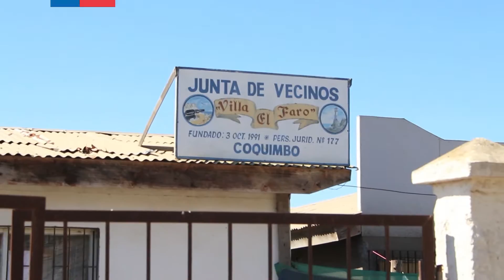Quiero Mi Barrio - Testimonio de vecinos Barrio Villa El Faro (Coquimbo)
María Galdames y Carlos Zúñiga nos cuentan cómo con gran esfuerzo construyeron sus hogares y colaboran con los profesionales de Quiero Mi Barrio para mejorar sus condiciones de vida: "El mar nos da tranquilidad y es parte de la riqueza que tenemos como comunidad", comenta la dirigenta. "El mirador queremos hacerlo como zona turística y poner ahí a una artesana para que venda sus productos. Hemos visto diseños de cómo será el mirador poniendo nuestro granito de arena para ayudar a diseñar", concluye.
Por su parte, Carlos Zúñiga también está agradecido del programa, pues "Los vecinos están participando y estamos pasando de un barrio casi marginal a uno turístico, incluso."